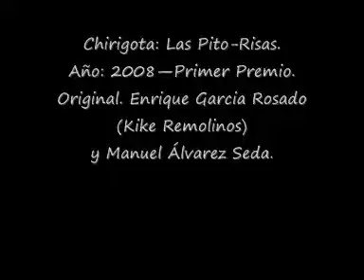SPIDERMAN 14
Chirigota: Las Pito-Risas.
Año: 2008—Primer Premio.
Letra:José Valentín Donda y Enrique García Rosado "Kike Remolino",
LETRA:
A mí no me gusta el cine
porque adivino lo que sucede,
no he visto La Vida es Bella
porque ya se qe el tío se muere;
las veces que voy al cine,
me quedo sola en la sala,
la gente por ná se enfada
porque yo diga, "esa es la mala".
Tú seguro que has visto del hombre araña,
solo la uno, la dos y la tres,
y te habras dado cuenta que el hombre araña
no tiene sexo con la mujer.
Pero yo puedo adelantarte
que en el Espiderman catorce,
por fin se atreve y le da caña..
Porque ya tiene el chocho como a él le gusta,
todo llenito de telaaraña.

ESTRIBILLO:
Yo se que cuando venga la Teo,
no va a haber cojone aquí,
de pedirle el DNI.